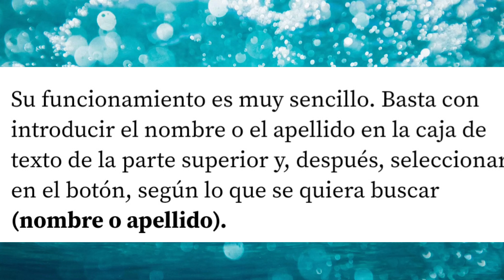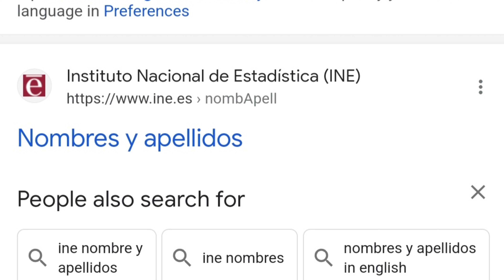your name people live in spain ,Spain paper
junaid amjid
junaid amjid
spain paper
spain immigration 2022
spain paper reject
spain k kaghaz
spain nationality 2022
Europe nationality
Europe paper
spain news urdu
ASYLUM in spain
ASYLUM in Europe
refugee in spain
refugee in Europe
arraigo laboral Spain
arraigo social Spain
spain paper information 2022
portugal trc card processin
spain
spain immigration 2022
spain new immigration law
spain nationality important news
Germany new immigration law
sath sal bad spain
desi log perdesi khaney
arraigo laboral Spain
arraigo social Spain 2022
jobs in spain
jobs in Europe
visa spain
visit visa Spain
visit visa Europe
jobs in Germany
desi life in spain
Barcelona visit
business in spain
business in Europe
kebab in spain
glovo in spain
glovo in barcelona
Barcelona Airport
doha Airport
Barcelona to doha
sialkot Airport
lahore Airport
business in Barcelona Spain
spain business
kebab in spain
Portugal immigration
Portugal immigration news
Spain visa news
ayua familiar spain
ayuda in spain
paro in spain
ayuda rai spain
ingreso minimo vital spain .
ayuda seguridad social Spain
bank fraud in spain
bank fraud in pakistan
bank scam Europe
bank fraud
spain asylum status
spain asylum reject
spain asylum address change
romania join schengen
romania work
bulagaria visa
romania visa